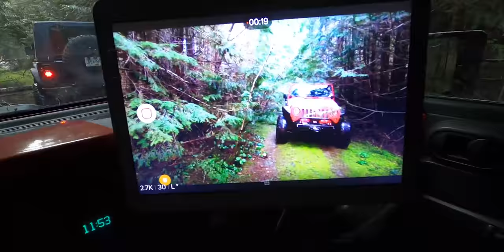Massive Storm Floods Our Trails + EcoDiesel JL Order Update *Modified Jeep JK Off-road Adventure*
We had a massive storm this weekend and so we took the Jeeps out to some of our trails to see just how much water there was. It was crazy how flooded our trail system was this week! Also, we have some good news on the new EcoDiesel Jeep JL order! So check out this weeks vlog!

Thanks as always to my good friends for helping make the day great!

Warn Zeon 10-S Platinum
Warn Epic Recovery Kit
Warn Epic Shackle
Warn Epic Sidewinder

My Camera Gear:

GoPro Hero 8 Black
GoPro Hero 7 Black
Joby GorillaPod Action Tripod
Joby Action Clamp
GoPro Shorty Tripod